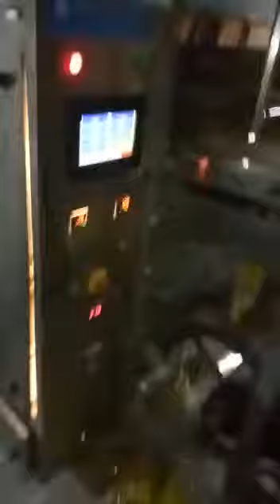Automatic Salt Packing Machine +91-9560471650, 9911403560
Collar Type Salt Packing Machine
Automatic Salt Packing machine 100 gm to 1 kg
Speed 40-50 pouch per min
Suhan Packtech Pvt Ltd
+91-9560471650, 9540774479